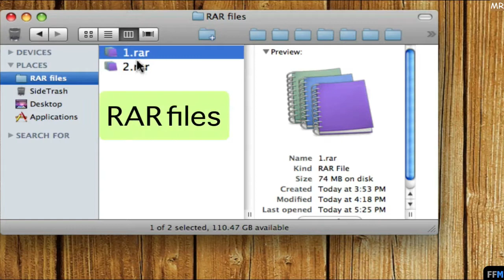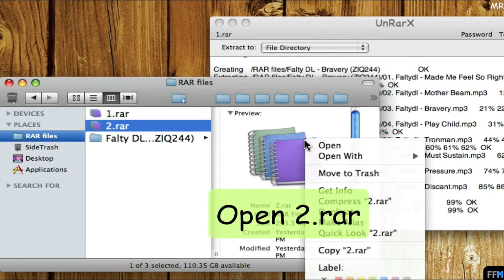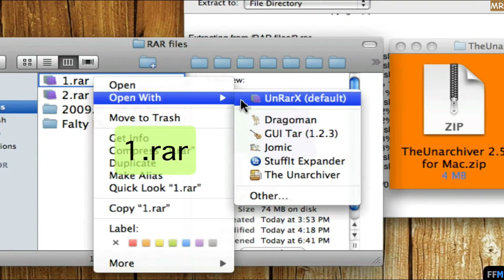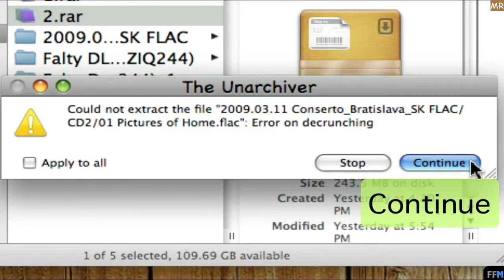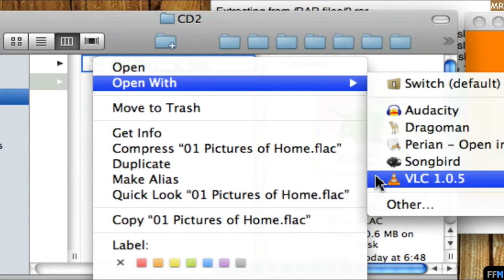Unarchiver, UnRarX & Damaged RAR file on Mac-MR